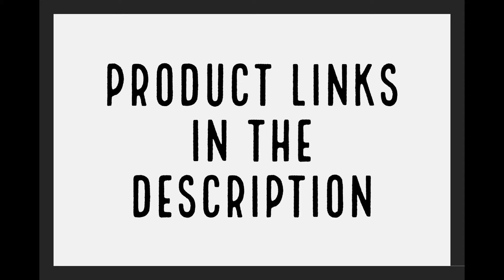Best Heat Gun of 2020 | Top 6 Heat Guns of 2020 | Amazing 2020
Amazing 2020

¤ Links to the Product listed in this video:
US LINKS:
1. Wagner Spraytech 0503008 HT1000 Heat Gun, 2 Temp Settings 750ᵒF & 1000ᵒF, soften paint, caulking, adhesive, putty for removal, shrink wrap, bend plastic pipes, and loosen rusted nuts or bolts

2. SEEKONE Heat Gun 1800W Heavy Duty Hot Air Gun Kit Variable Temperature Control with 2-Temp Settings 4 Nozzles 122℉~1202℉（50℃- 650℃）with Overload Protection for Crafts, Shrinking PVC, Stripping Paint

3. DEWALT Heat Gun with LCD Display & Hard Case/Accessory Kit (D26960K),Yellow

4. PORTER-CABLE Heat Gun, 1500-Watt (PC1500HG)

5. Master Appliance HG-751B Professional Heavy Duty Heat Gun, 1000-Degree Fahrenheit 120V 1740 Watts

Amazing 2020 is a participant in the Amazon Services LLC Associates Program, an affiliate advertising program designed to provide a means for sites to earn advertising fees by advertising and linking to Amazon.com. As an Amazon Associate I earn from qualifying purchases.